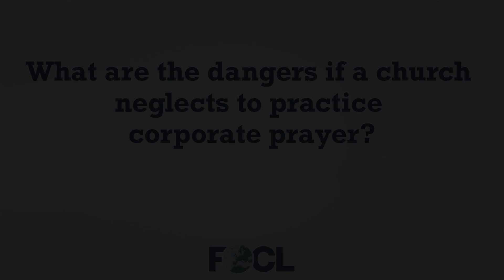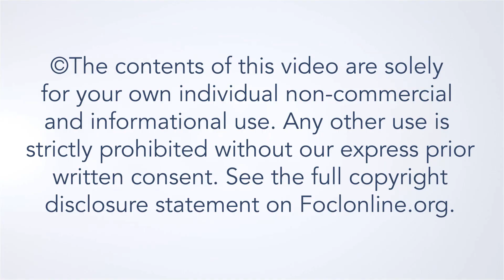What are the dangers if a church neglects to practice corporate prayer? - Mike Betts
Mike Betts leads Relational Mission, a network of churches which is part of the global Newfrontiers family. Relational Mission works predominantly in the UK and mainland Europe but with growing connections across the world and includes some 70 churches of which 30 are church plant and pioneering situations. Here he answers questions related to his talk "Strong Foundations: The Prayers of Many," given at the 2022 European Leadership Forum.

22INT28A3